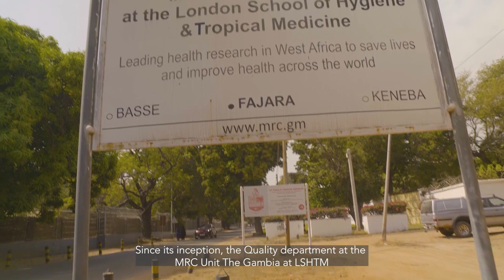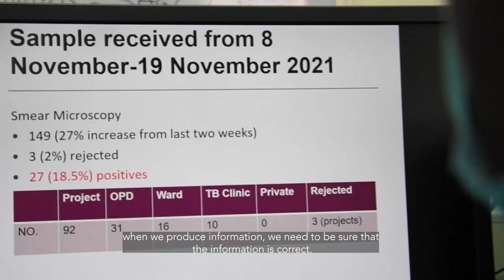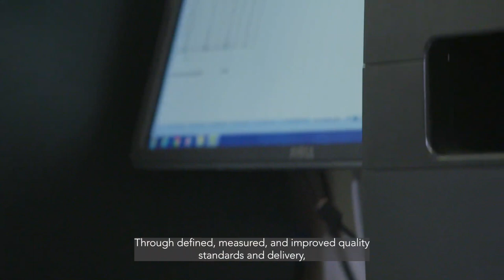World Quality Month 2021 - MRCG at LSHTM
World Quality Month is celebrated in November every year, with an aim to raise the level of quality awareness and to recognise the efforts and contributions of quality professionals across organisations, industries and around the world.

This year, the MRC Unit The Gambia at LSHTM joins the global celebrations with events organised under a local theme:   iSuggest + iInnovate  = weTransform. We showcase what Quality means for us as a Unit, and how the Quality Department assures effective and efficient processes.